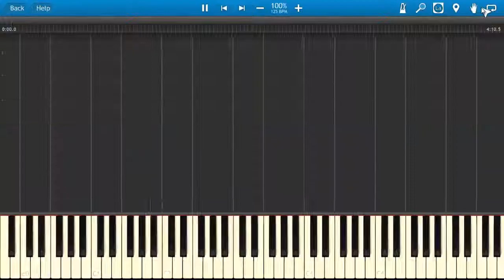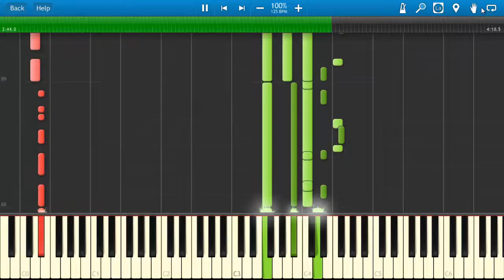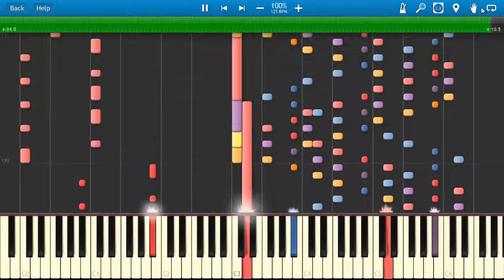Guru Josh - Infinity [Synthesia midi]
guru_josh-infinity Synthesia